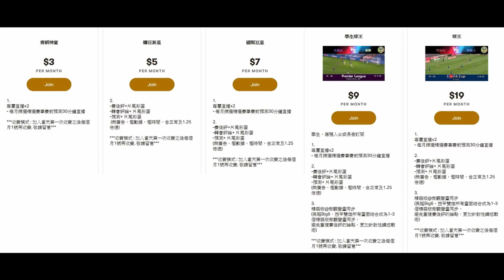林柏特欠缺長遠輪換計劃，導致長期正選陣容不合理，無法獲取應有成績（何Wayne英超賽後評 - 車路士 1：1 阿士東維拉）29-12-2020